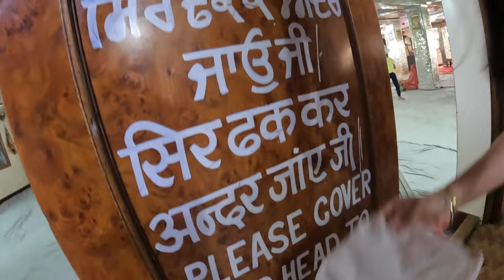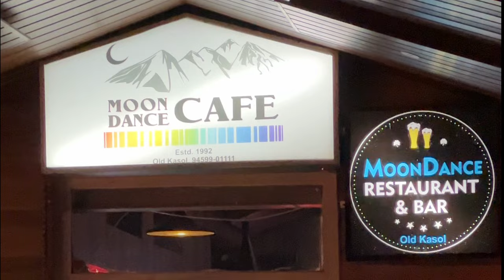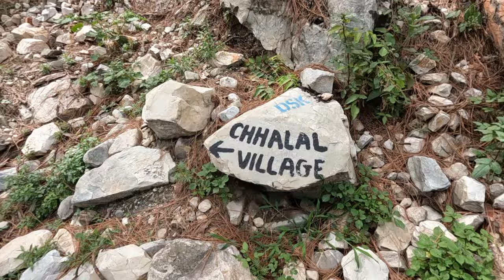Places to visit in KASOL | Manikaran, Kalga, Chalal, Cafes And Budget Hostel, Bike Rent in KASOL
Hey Wanders,
If you are planing your trip to Himachal you must have aware of this most touristy place in Himachal Pradesh. which also known as hippies paradise if you are someone who like that kind of vibe KASOL is for you.
Here in this video I am sharing must visit places in Kasol.
Along with where to stay when in kasol and Bike rental.
Must visit places in KASOL -
1. Chalal village
2. Manikaran Sahib
3. Kalga
4. Cafes
5. Hippi market
6. Hostel & Bike rental